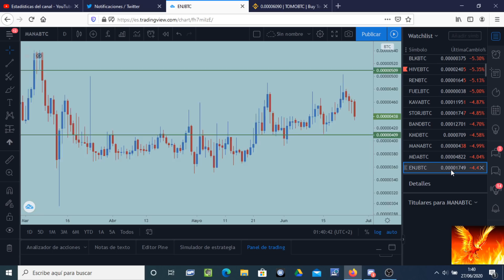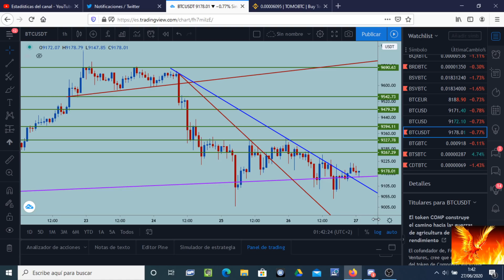Bitcoin sigue aguantando los soportes. Superar los 9327 le llevará a 9542